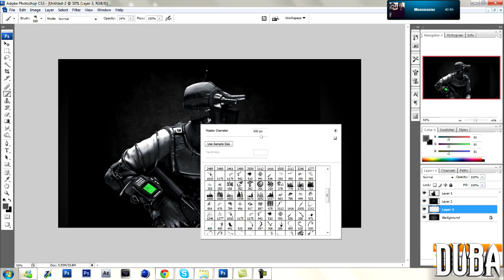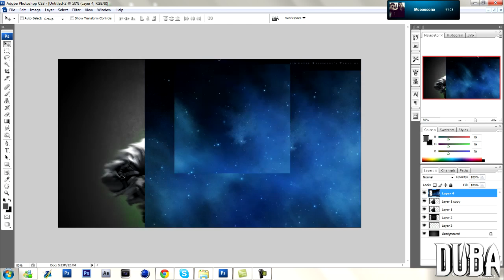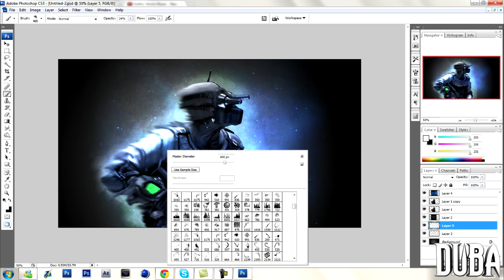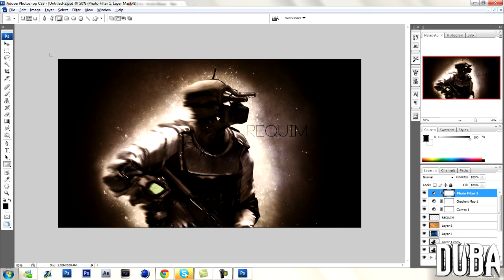REQUIEM | Speed Art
Another cool speed art, quite proud, please comment on what you think and ideas.

-Duba